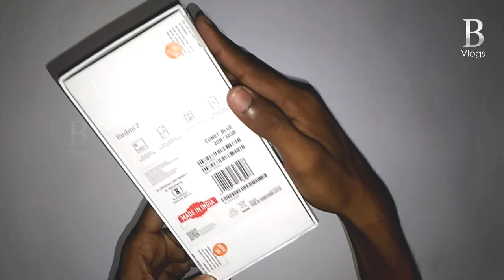Redmi 7 | Unboxing | B Vlogs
B Vlogs
B Vlogs
B Vlogs
B Vlogs
B Vlogs
B Vlogs
B Vlogs
B Vlogs